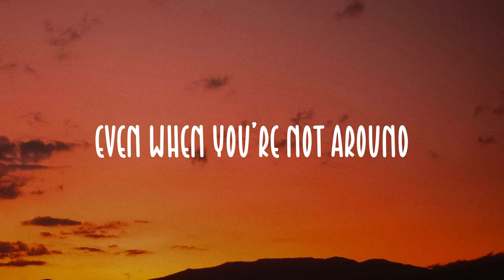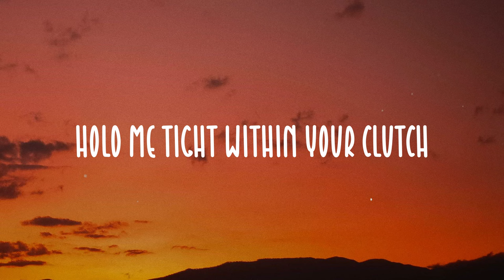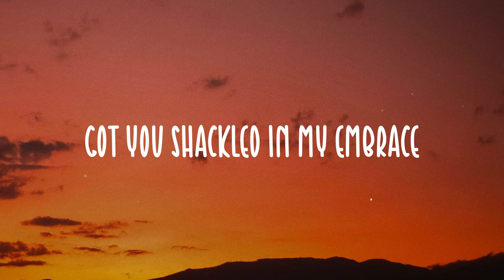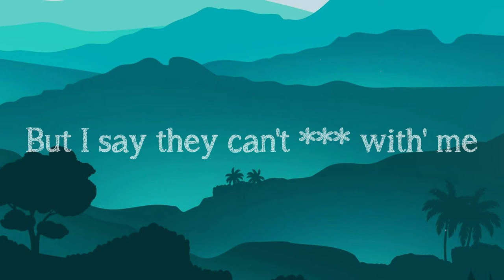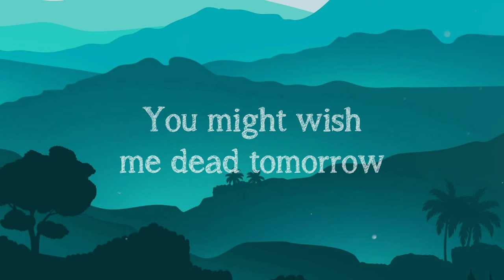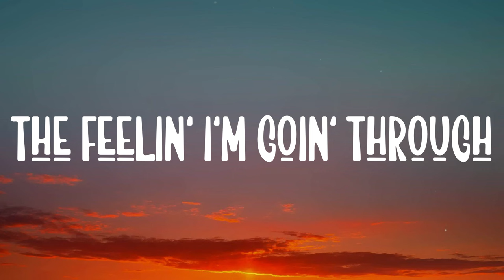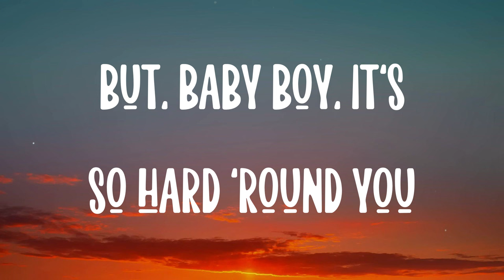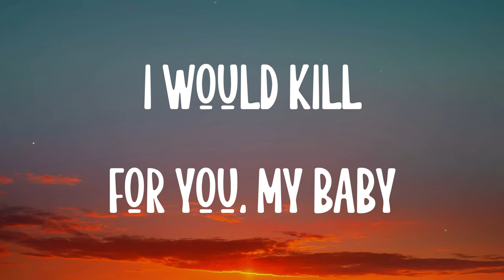Latch - Disclosure, Sam Smith [Lyric-centric] 🐳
Latch - Disclosure, Sam Smith [Lyric-centric] 🐳  Bài Hát: Latch
 Trình Bày: Disclosure ft. Sam Smith
 lift my heart up
 when the rest of me is down
 (never)
 you enchant me
 even when you're not around
 (never)
 If
 there are boundaries
 I will try to knock them down
 (never)
 I’m
 latching on babe
 now I know what I have found
 (never)
 I feel we're close enough
 I wanna lock in your love
 I think we’re close enough
 Could I lock in your love baby
 Now I got you in my space
 I won’t let go of you
 (never)
 Got you shackled in my embrace
 I’m latching on to you
 (never)
 (never)
 (never)
 I’m
 so encaptured
 got me wrapped up
 in your touch
 (never)
 Feel
 so enamored
 hold me tight within your clutch
 (never)
 How
 do you do it
 you got me losing every breath
 (never)
 What
 did you give me
 to make my heart beat out my chest
 (never)
 (never)
 (never)
 (never)
 Latching on to you
 (Never let go never let go)